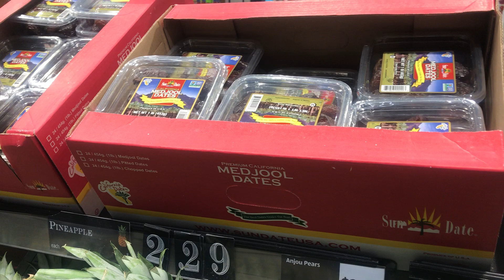Does aldi sell dates? The fruit kind or the man/woman kind?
Does Aldi sell dates?  The fruit kind or the man/woman kind? Made you smile!